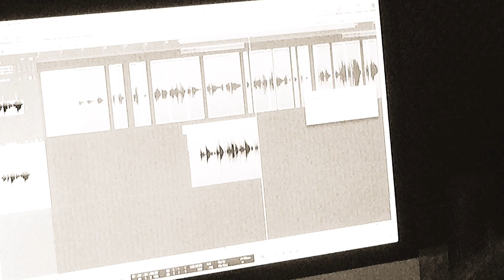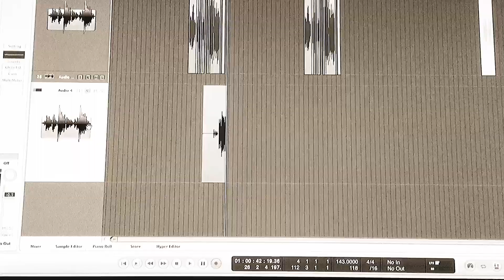Rain Catchers BACKSTAGE